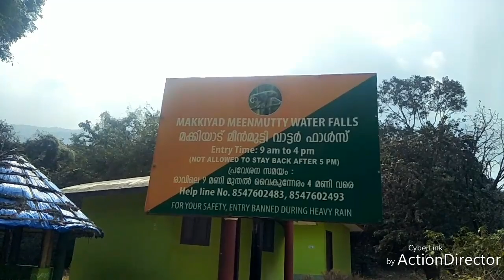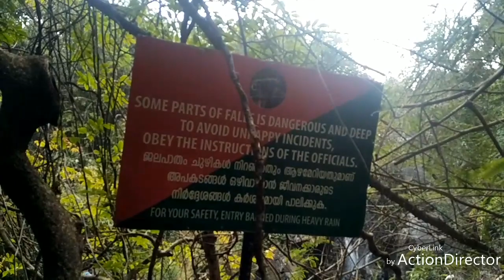makkiyad meenmutty water falls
manakkiyad meenmutty water falls, manandavadi, wayanad , kerala